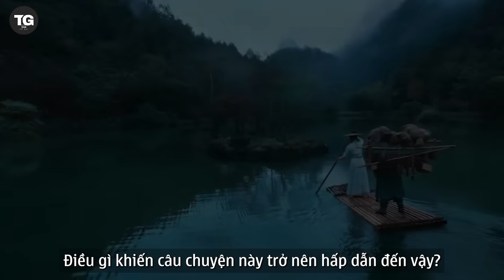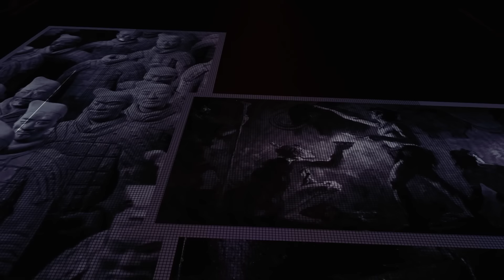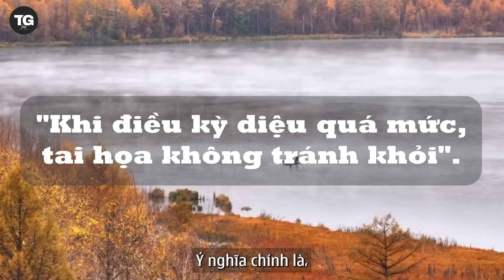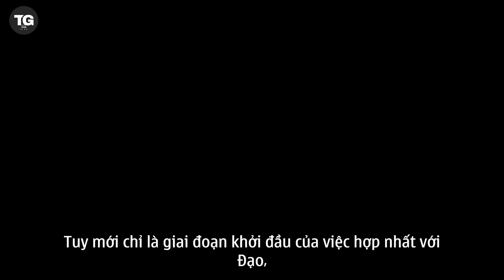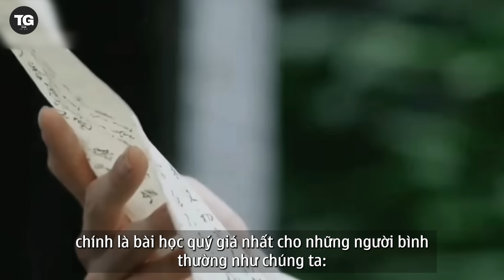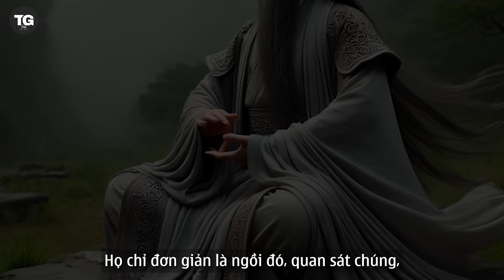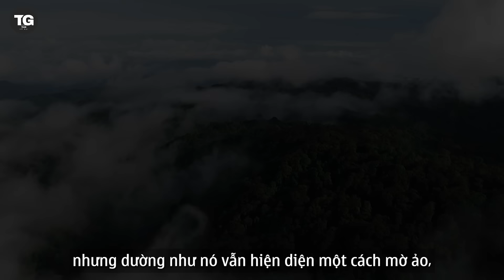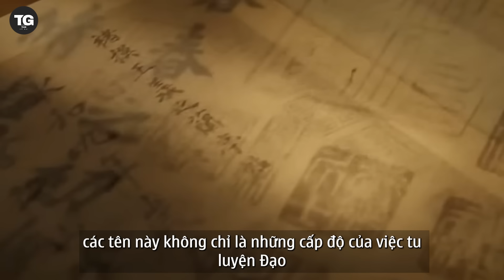19 Ngày Để Thành Tiên: Bí Ẩn Gây Chấn Động Từ Trang Tử | Thế Giới Cổ Đại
19 Ngày Để Thành Tiên: Bí Ẩn Gây Chấn Động Từ Trang Tử | Thế Giới Cổ Đại

Trong tất cả những câu chuyện huyền bí của Trang Tử, có một câu chuyện đặc biệt thu hút sự chú ý bởi sự khác biệt của nó. Đây là câu chuyện về một vị tiên đắc đạo, người chỉ trong 19 ngày và qua bảy bước, đã truyền dạy cho đệ tử cách đạt đến cảnh giới của Đạo. Điều gì khiến câu chuyện này trở nên hấp dẫn đến vậy? Vì sao trong vô vàn những triết lý và tư tưởng của Đạo gia, câu chuyện này lại luôn được những người quan tâm đến Đạo đặc biệt chú ý?
Trang Tử không chỉ mô tả về con đường tu luyện của đệ tử, mà còn lồng ghép những triết lý sâu xa về bản chất cuộc sống, sự sinh tử, và mối liên hệ giữa con người với thiên nhiên và Đạo. Vị tiên nhân trong câu chuyện, Lữ Ngọc, đã giải thích rõ rằng việc tu luyện không chỉ là học hỏi kiến thức mà còn phải vượt qua và quên đi những ràng buộc của thế gian. Đó là một hành trình từ việc tách rời khỏi những quy tắc của xã hội, cho đến việc hòa mình vào Thiên Đạo – một trạng thái không còn bị sinh tử, vui buồn chi phối.
Nhưng làm sao để một con người có thể bước qua tất cả những ràng buộc đó? Làm thế nào để đạt được sự tự do tuyệt đối trong cả tâm trí lẫn thân xác? Câu chuyện của Trang Tử không chỉ đơn thuần là một bài học về tu luyện mà còn mở ra những câu hỏi lớn về ý nghĩa của Đạo và cách mà con người có thể sống hòa hợp với vũ trụ.
Hãy cùng bước vào cuộc hành trình này và khám phá những bài học sâu sắc từ câu chuyện huyền bí ấy. Liệu có thể rằng chính chúng ta cũng có thể học được điều gì đó từ bảy bước của Lữ Ngọc?